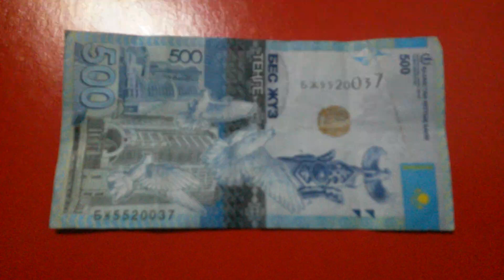БАНКНОТА 500 ТЕНГЕ № серии БЖ5520037 на бордовой поверхности Восьмого Марта - ДЕНЕЖНЫЙ ПОТОК